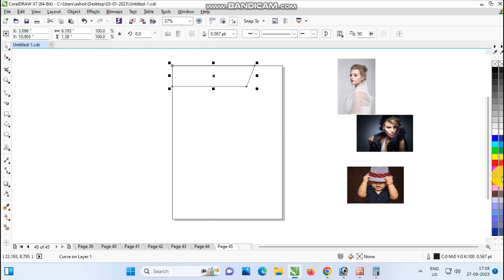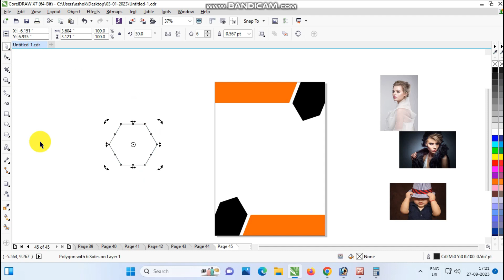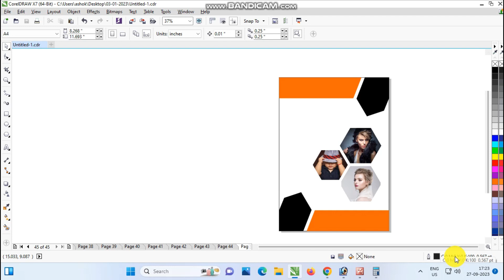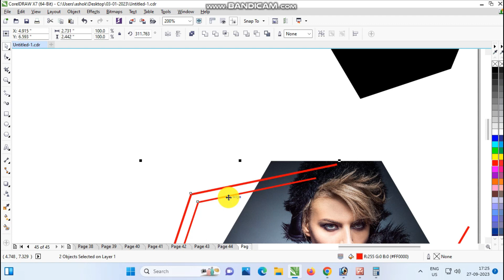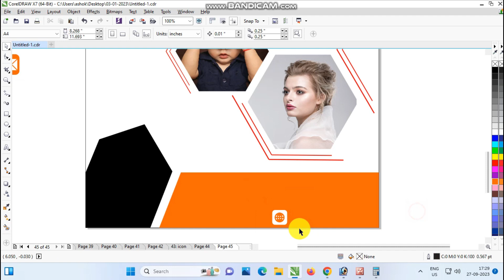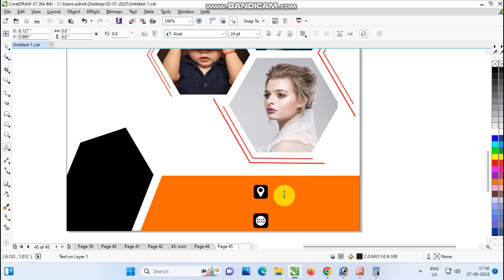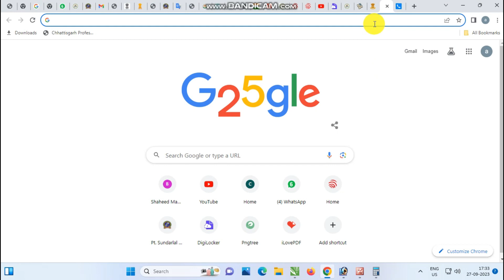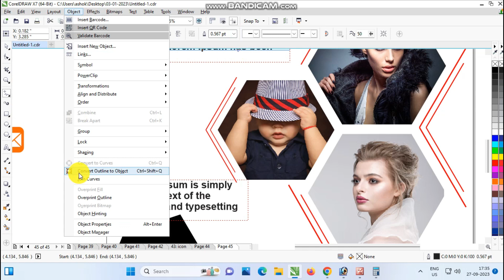Flyer Design kaise banaye - Professional Flyer Design in Corel draw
Corel draw x7 me flyer design kaise banaye, es video me Fashion style professional flyer design karne ko bataya gaya